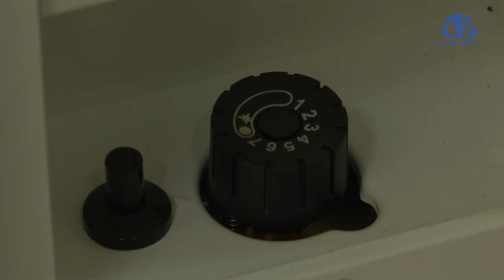أحادي أكسيد الكربون.. يواصل حصد الأرواح رغم حملات التوعية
الجزائر(وأج)- أزيد من 20 وفاة سجلتها مصالح الحماية المدنية جراء الاختناق بأحادي أكسيد الكربون منذ بداية السنة رغم حملات التوعية حول أخطار الاختناقات، لتبقى الحصيلة مرشحة للارتفاع في حال تهاون المواطنين.